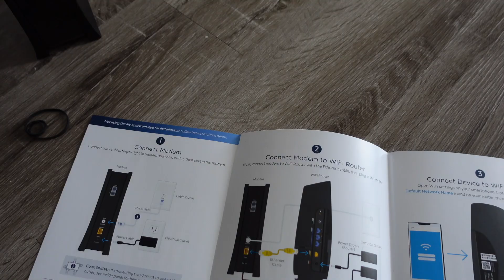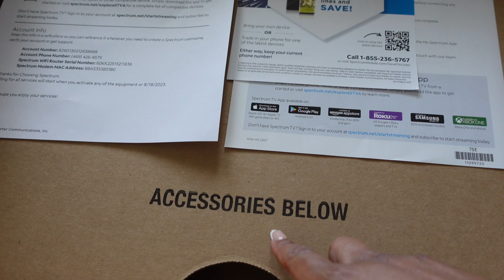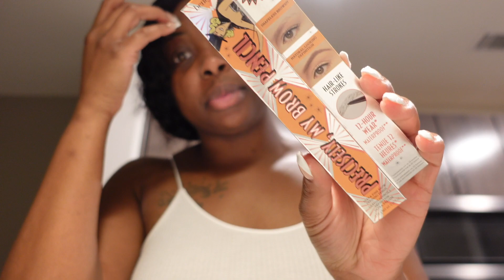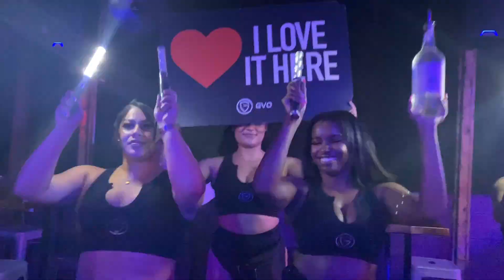WEEKLY VLOG: ISA CELEBRATION + SEPHORA RUN + ON A HUNT FOR PILLOWS + TRUTH OR DARE IN PUBLIC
Hi Brit Bratz!
I hope y'all enjoyed this week in my life vlog! I had fun and it got WILD lol!

Place I Visited:

Pangea - Garland
Galleria Mall Zara/Sephora/DJ Spots - Dallas
Stirr - Addison